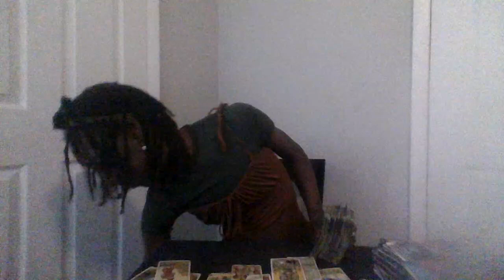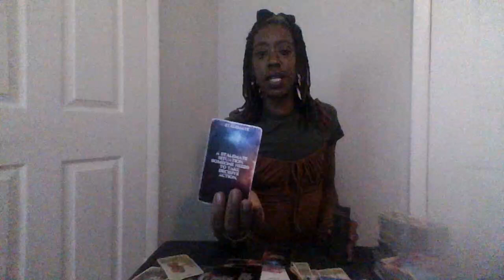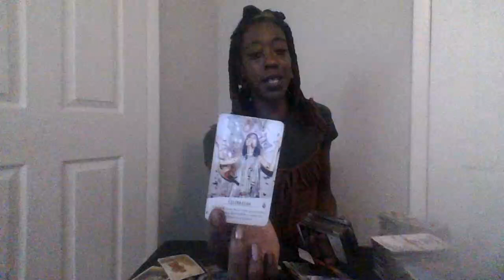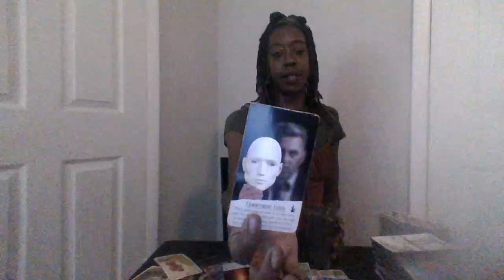Gemini-They Are Returning Will You Take Them Back?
🌟Get Almost Personal Reading When You Become A Member🌟

                                 ***THANK YOU ALL FOR YOUR SUPPORT***

                    ✨For A Personal Reading, Candles, and Room/Linen Spray✨
                                                terickalove-llc.square.site